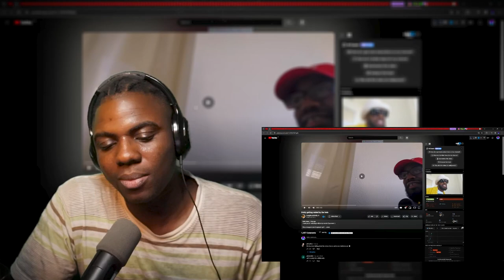Diddy getting raided by the feds | Wolf Reacts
LongBeachGriffy Diddy getting raided by the feds (the diddler)